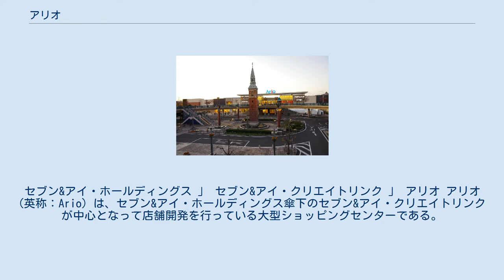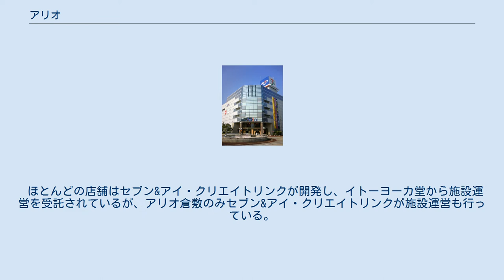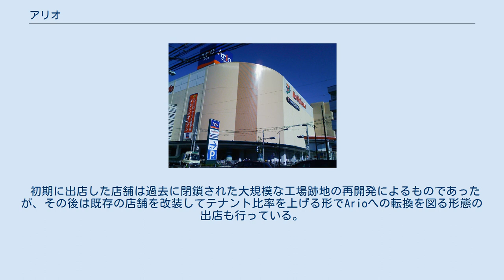アリオ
セブン&アイ・ホールディングス 」 セブン&アイ・クリエイトリンク 」 アリオ アリオ (英称：Ario) は、セブン&アイ・ホールディングス傘下のセブン&アイ・クリエイトリンクが中心となって店舗開発を行っている大型ショッピングセンターである。
 総合スーパーの「イトーヨーカドー」を核テナントに専門店モールを併設する形態で開業。
 イトーヨーカ堂は2005年（平成17年）3月9日に三井物産と合弁でデベロッパーのモール・エスシー開発を設立し、ショッピングセンターの開発・運営に参入した。
 設立時の出資比率はイトーヨーカ堂が60%で、三井物産が40%であった。
 モール・エスシー開発は、2016年11月30日付で、セブン&アイ・ホールディングス直系に移動の上、グループの不動産開発・管理全般を担う株式会社セブン&アイ・クリエイトリンクに商号変更している。
 ほとんどの店舗はセブン&アイ・クリエイトリンクが開発し、イトーヨーカ堂から施設運営を受託されているが、アリオ倉敷のみセブン&アイ・クリエイトリンクが施設運営も行っている。
また、アリオ倉敷では開業当初の核テナントだったイトーヨーカドーが撤退したため、初めて非セブン&アイ系列のスーパー（天満屋ハピーズ。イトーヨーカドーが20%出資）を核テナントとする店舗となった。
 ariel（"空気の精"の意）と語尾に「o」を組み合わせた造語。
また、Arioを表す4字にはそれぞれ「娯楽」「安らぎ」「情報発信」「創造性」といった意味が込められている。
 初期に出店した店舗は過去に閉鎖された大規模な工場跡地の再開発によるものであったが、その後は既存の店舗を改装してテナント比率を上げる形でArioへの転換を図る形態の出店も行っている。